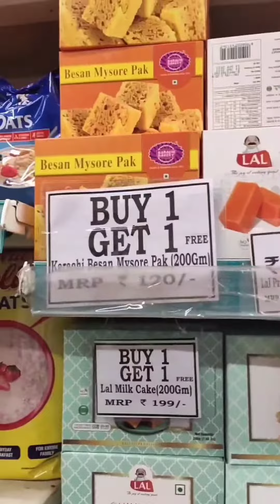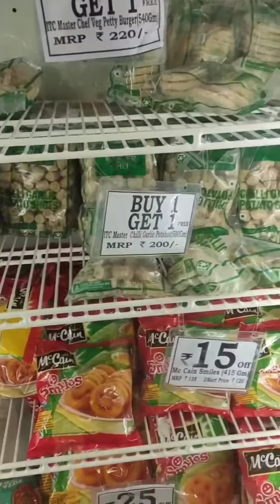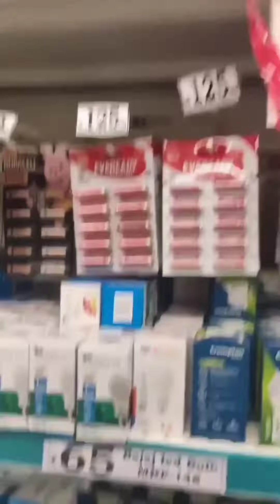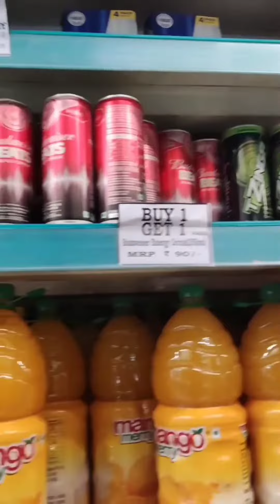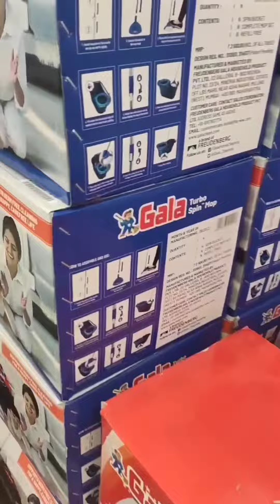Shopping at Dmart Bhayandar for Grocery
Musician: @iksonmusic